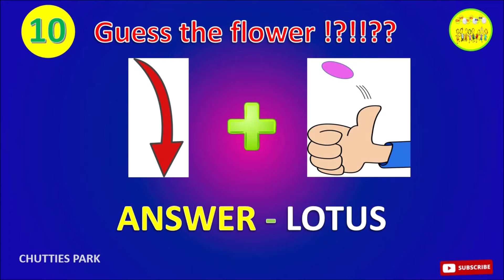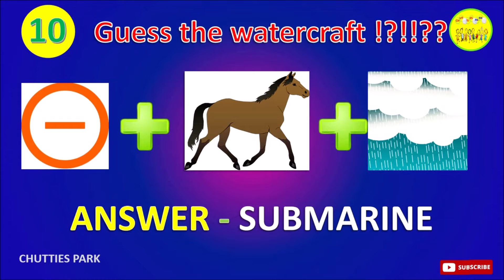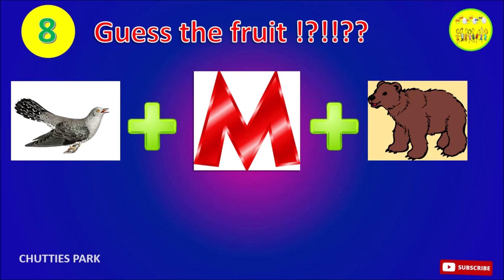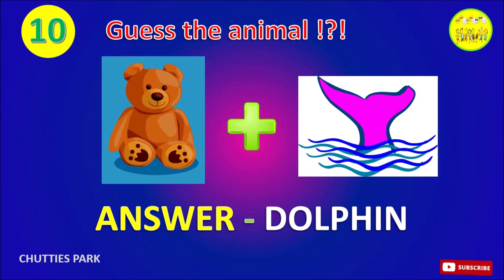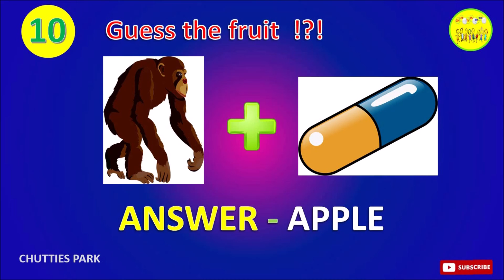Brain puzzles and riddles/Guess me/Picture riddles/ find the word riddles/ Mind blowing IQ games/Fun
Puzzles to refresh your mind!

Try to find the answers and mention your scores in the comments!

Simple riddles and puzzles!!
Ignite your minds and find the answers!

This is a way to boost your IQ!!
Play games and have fun!!
We guess that only a very few can find all the answers!

Brain games in English
Fun time
Just try to find the words
Guess them if you are intelligent
Brain games

IQ games and puzzles
Riddles
Brainstorming puzzles
picture based puzzles
High IQ puzzles
Only genius can solve this puzzles!

Brain puzzles at another level!!!
Picture based IQ games for everyone!
Just try and have fun!!!

10 seconds timer puzzles!!
Brain games to check your knowledge!!